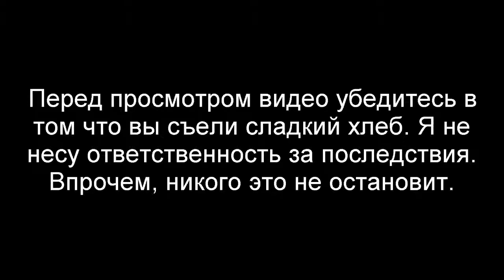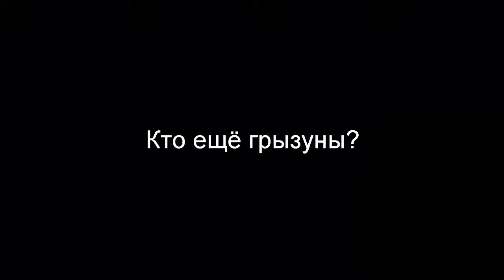РАЗОБЛАЧЕНИЕ Зелёный Слоник подтверждённый Иллюминат!